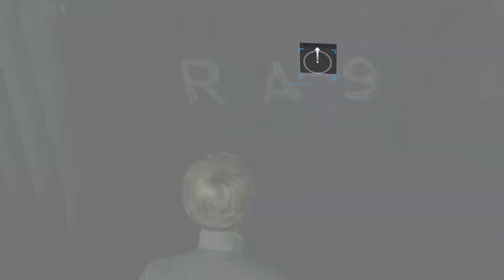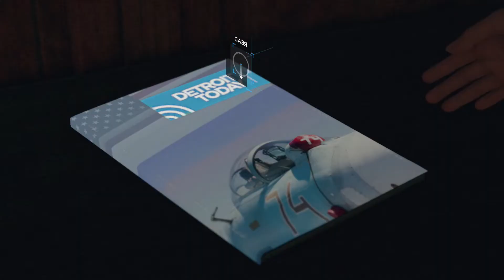RESET - Detroit: Become Human- Let's Play Part 10 Indonesia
Sudah nonton ini?
"REMNANT FROM THE ASHES - Boss Fight Pertama Shroud - Part 2 Indonesia "